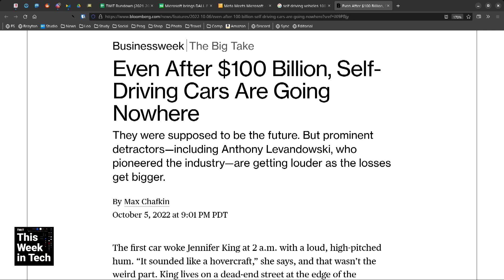A Rough Road for Self Driving Tech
On This Week in Tech, Leo Laporte talks with Sam Abuelsamid about the significant investment in self-driving technology and whether it's living up to all of that investment.

Guests: Brianna Wu, Sam Abuelsamid, and Daniel Rubino